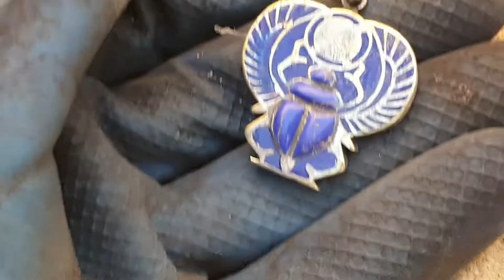Ancient Egyptian winged Scarab